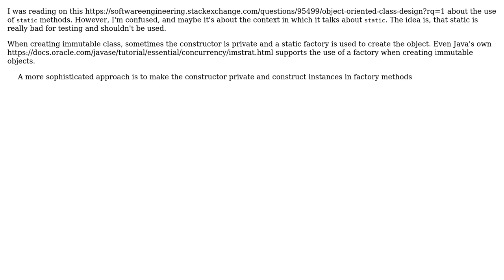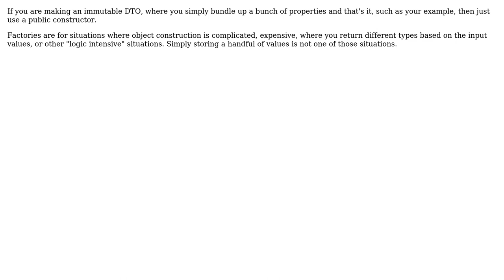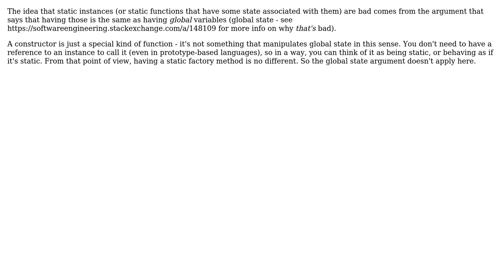Software Engineering: Using static to create an immutable object (3 Solutions!!)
Software Engineering: Using static to create an immutable object